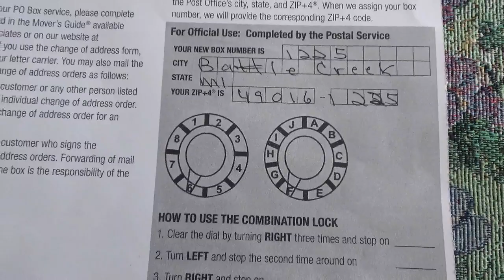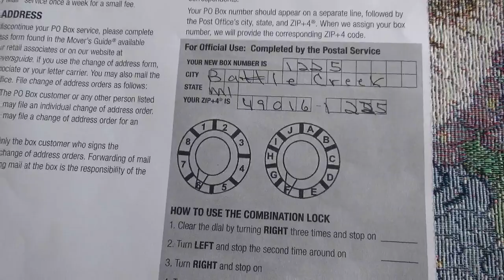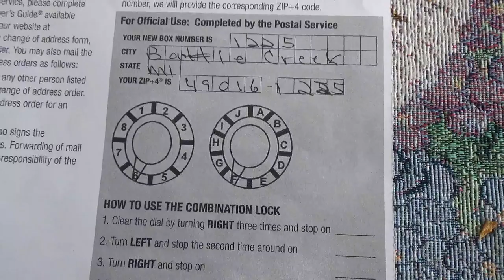I Opened A P.O. Box